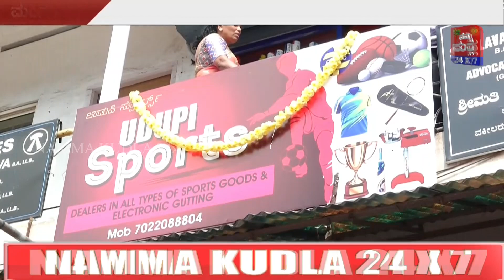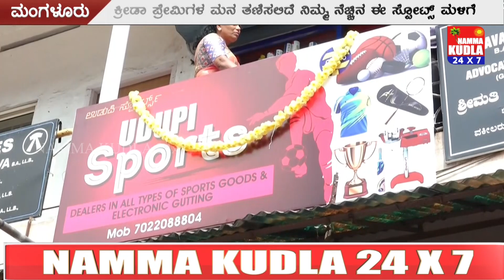ನೀವು ಕ್ರೀಡಾ ಪ್ರೇಮಿಗಳಾ !?ಹಾಗಿದ್ರೆ ಈ ಸ್ಟೋರಿ ನೋಡಿ !?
ಶೈಕ್ಷಣಿಕ ಕ್ಷೇತ್ರಗಳಲಲ್ಲಿ ಮುಂಚೂಣಿಯಲ್ಲಿರುವ ಮಂಗಲೂರು ನಗರದಲ್ಲಿ ಕ್ರೀಡಾಕ್ಷೇತ್ರಕ್ಕೂ ಹೆಚ್ಚಿನ ಪ್ರೋತ್ಸಾಹ ಅಗತ್ಯವಿದೆ. ಆದರೆ  ಕ್ರೀಡಾ ಪ್ರಪಂಚಕ್ಕೆ ಬೇಕಾದ ಅಗತ್ಯವಾಗಿರುವ ಸಾಮಾಗ್ರಿಗಳು ಇಲ್ಲಿನ ಯುವಕರಿಗೆ ಅವಶ್ಯಕವಿದ್ದು,  ಸದ್ಯ ಕ್ರೀಡಾ ಪ್ರೇಮಿಗಳ ಅವಶ್ಯಕತೆಗಳಿಗಾಗಿ ಉಡುಪಿ ಸ್ಪೋಟ್ರ್ಸ್ ಎಂಬ ಕ್ರೀಡಾ ಸಾಮಾಗ್ರಿಗಳ ಮಳಿಗೆ ಮಂಗಳೂರಿನ ಬಂಟ್ಸ್ ಹಾಸ್ಟೆಲ್ ಬಳಿ ಶುಭಾರಂಭಗೊಂಡಿದೆ.